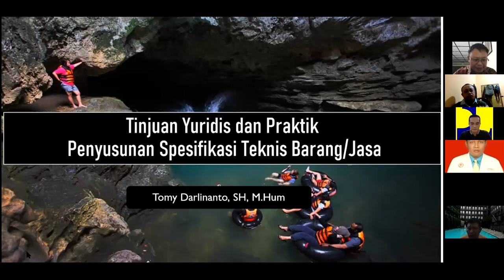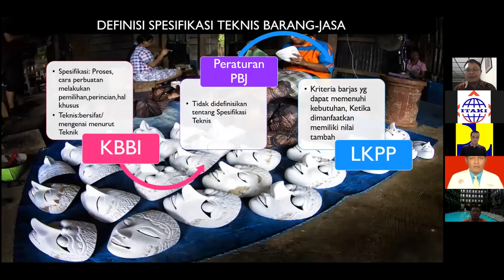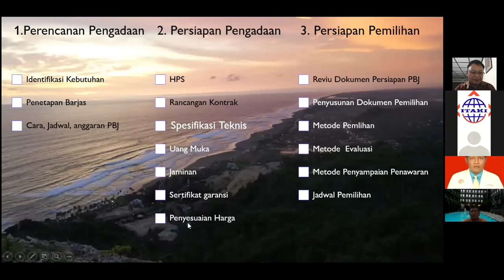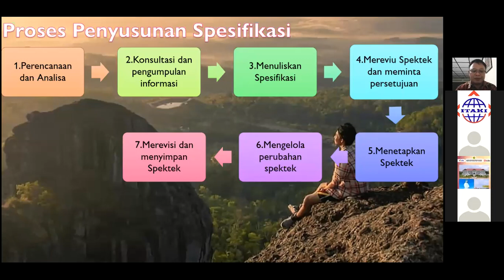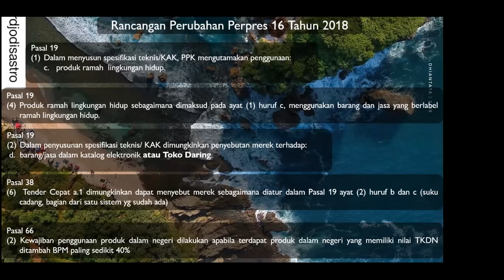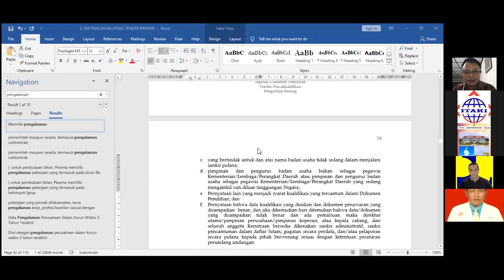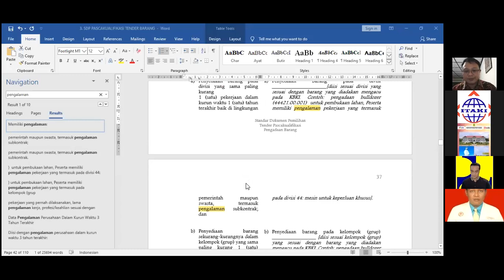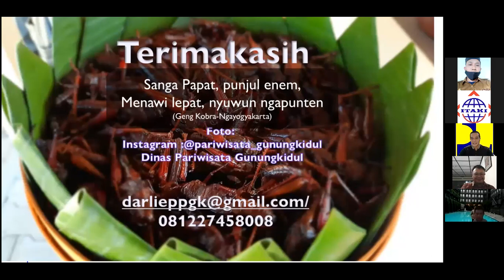Praktisi Pengadaan Penyusunan Spesifikasi Teknis Jasa Lainnya